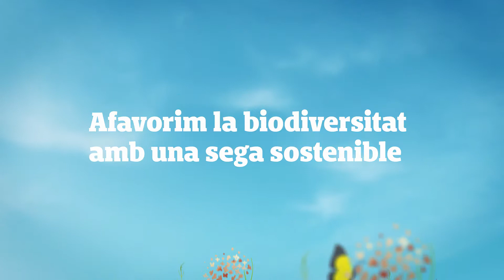Sega sostenible i Biodiversitat. Naturalitzem El Prat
Als marges del camí trobaràs una vegetació molt diversa, de floració rica i abundant a la primavera i a la tardor, que s’asseca a l’estiu i es manté verda a l’hivern.
És vital per a molts insectes pol•linitzadors, serveix de refugi per a molts invertebrats que són depredadors naturals de moltes plagues, atreu a ocells i petits rèptils i actua com a connector biològic per a moltes espècies.
Afavorim la biodiversitat perquè no fem servir pesticides i reduïm les segues seguint criteris ambientals.
Naturalitzem El Prat.